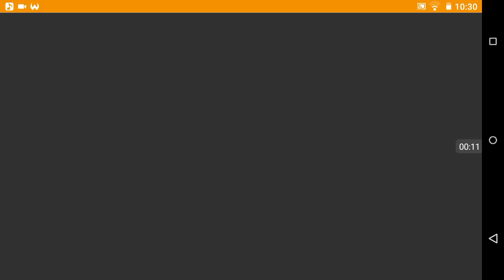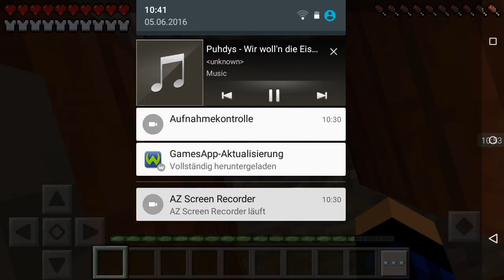Bergbau Teil 1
Google Play